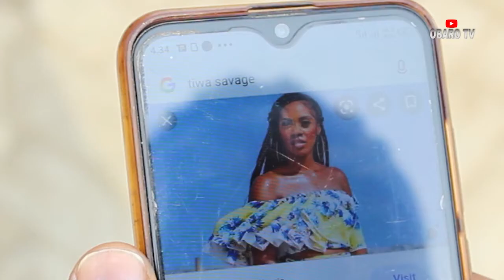TIWA / OBARO TV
Oba gets into a feud with Kachi for using his phone to view Tiwa Savage pictures. Tosin, a gorgeous lady walk by and caught a glimpse of their eyes. Kachi pays Oba to alert Tosin to him but instead, Oba decides to find out if Tosin's big buttocks are real. This gets Oba beaten for being mischievous while the reverse is for Kachi.

Featuring - Tosin, Oba, Wisdom, and Onyekachi.
Cinematography - Bright and Seyi.
Director - Wisdom and Oba.
Script - Oba
Post production - Oba